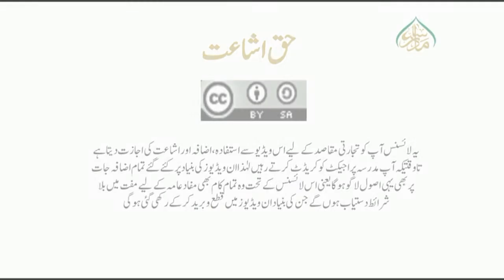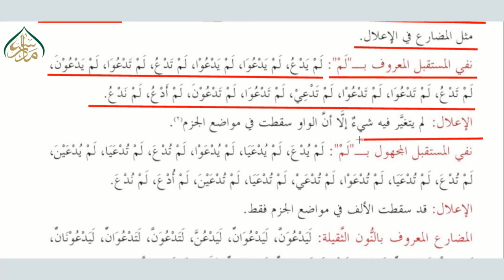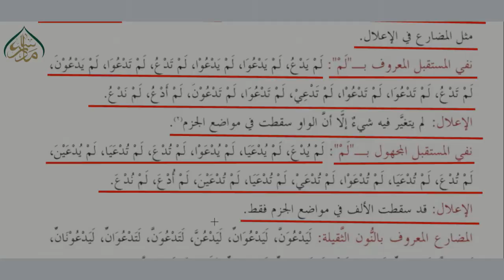علم الصیغۃ (الدرس الرابع والثلاثون ،ویڈیو نمبر 132) فی تصاریف الناقص (2) | ELM US SEGHA